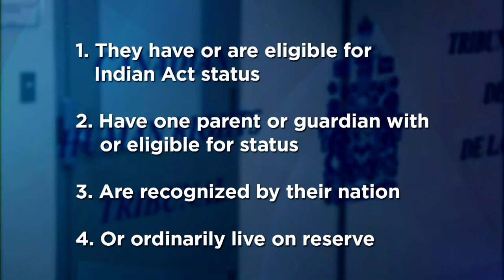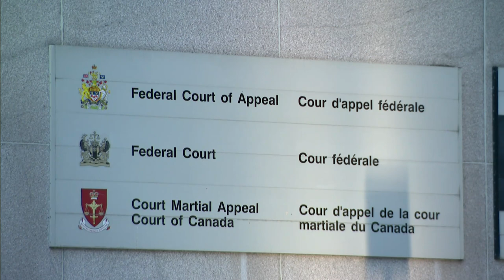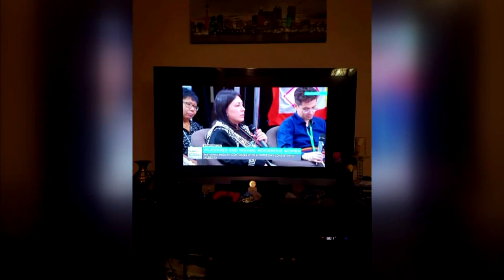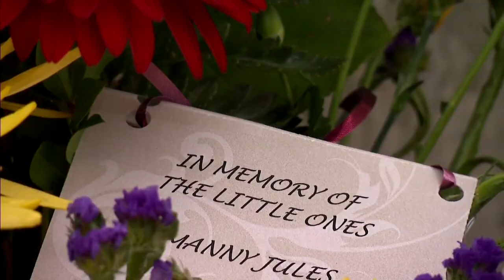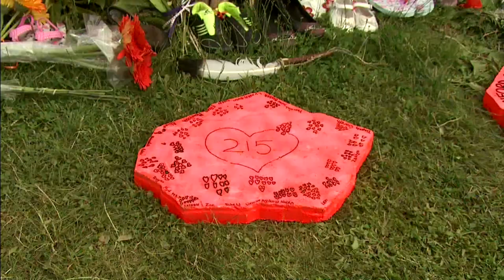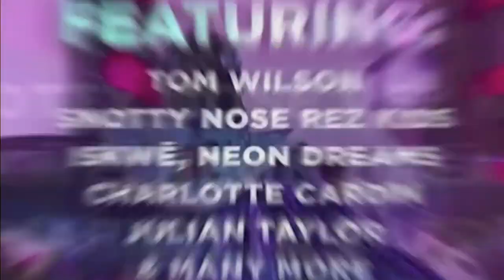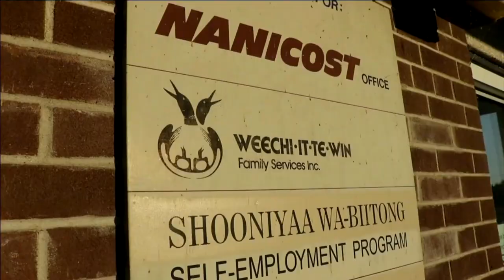APTN National News June 17, 2021 – Feds fight tribunal rulings, Addressing vaccine hesitancy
Tonight on APTN National News: Canadian government continues its bid to kill two human rights tribunal rulings.

Advocate continues offensive to stop Indigenous people from being murdered or going missing.

Medical health professionals aim to get more people vaccinated.